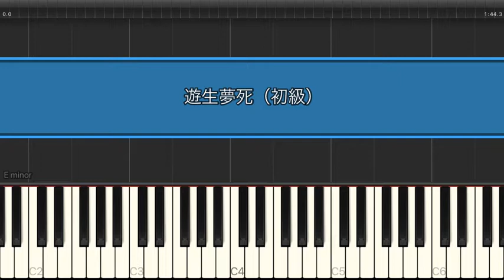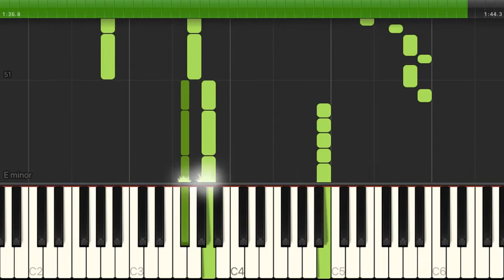遊生夢死 / Eve 【初級 / ピアノ】（電子楽譜カノン）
遊生夢死 / Eve 【初級 / ピアノ】のピアノ楽譜はこちらから

【タイトル】 遊生夢死
【アーティスト】 Eve
【難易度】 初級